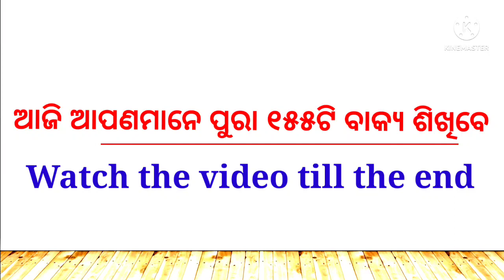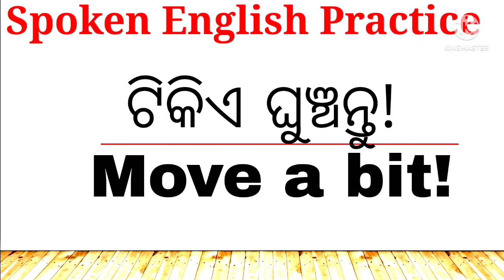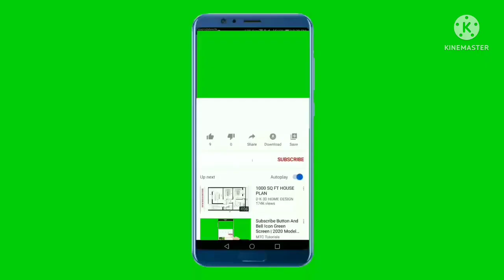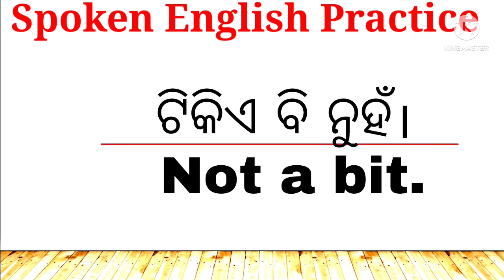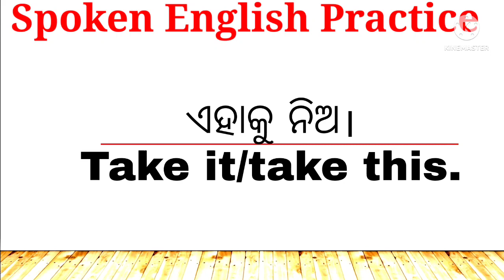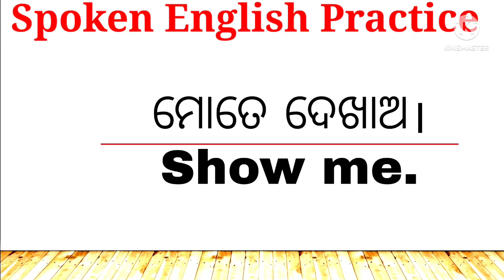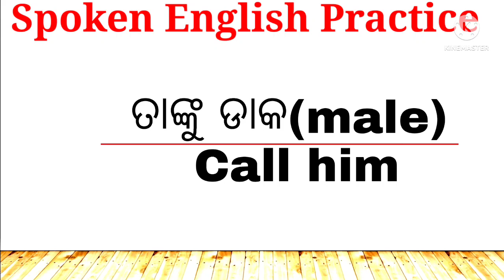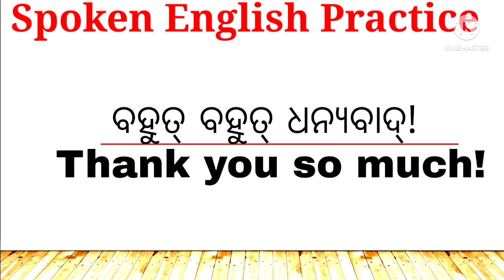ପ୍ରତିଦିନ ଓଡିଆରେ କହୁଥିବା ୧୫୫ ଟି ବାକ୍ଯ ଏବେ ଇଂରାଜୀରେ କୁହନ୍ତୁ|Spoken English in odia|Practice class-4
Hey guy's,
              This video is for those who love English sentences for spoken English.Today you will learn 155 daily use english sentences.ମୁଁ ଆପଣଙ୍କୁ ଗୋଟେ fact କହୁଛି India ରେ କେବଳ 10.67% population English କୁହନ୍ତି। ସେଇଥିପାଇଁ ମୁଁ ଆପଣମାନଙ୍କ ପାଇଁ English speaking Practice ର Playlist share କରୁଛି ଯାହାଦ୍ବାରା ଆପଣମାନଙ୍କର ଅଭ୍ୟାସ ଭଲଭାବରେ ହୋଇପାରିବ।

155 daily use english sentences